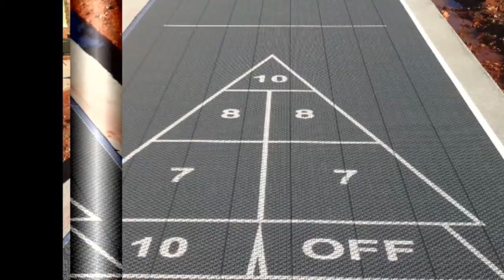Ultimate Courts - Shuffleboard Installation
This is a commercial Shuffleboard Court we did in Raleigh, NC.